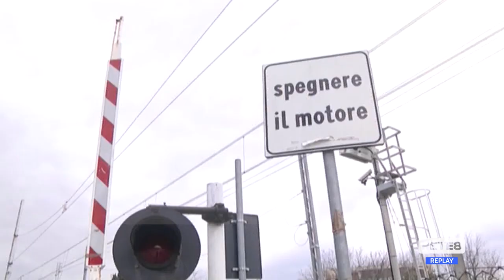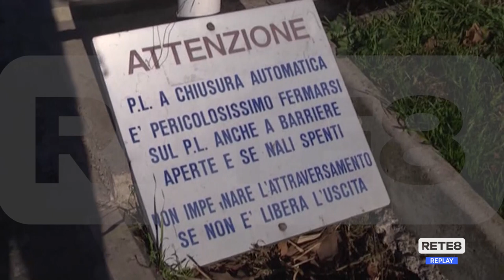Ferrovia Pescara Roma - Le istanze del Comferr